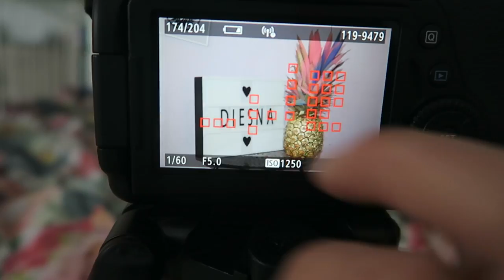Kledingkast opruimen en weggeven aan.. jullie! | vlog #79 | diesnaloomans.nl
Ik geef wat kleding weg waar ik niets meer mee kan. Ik heb alleen gekozen voor de topjes, omdat die makkelijk op de post kunnen. En ik spit wat oude dagboeken door. Misschien dat anderen kunnen leren van mij fouten? Later meer daar over in de storytime video.

Ik heb inmiddels trouwens de APP: United Wardrobe
Voor al mijn leuke kleding (ook de danseressen kleding) die ik een 2e kans wil geven. Volg mij @diesnaloomans